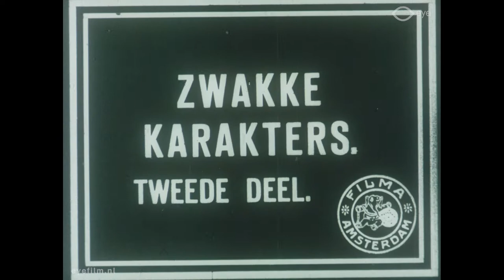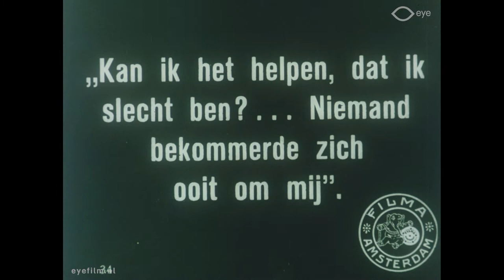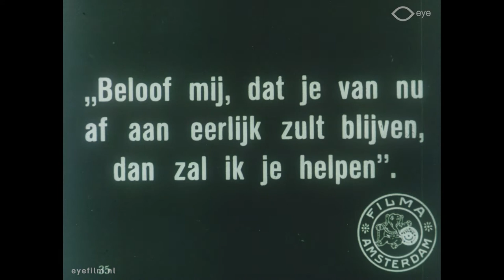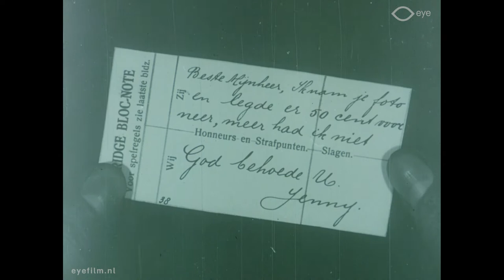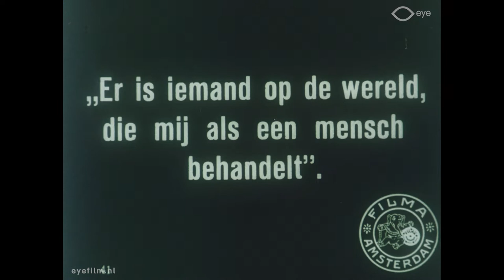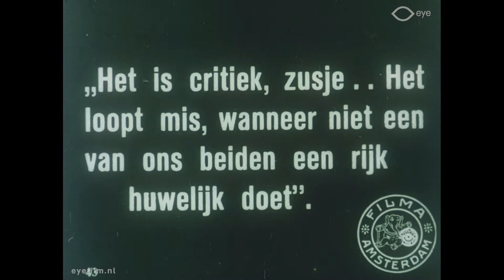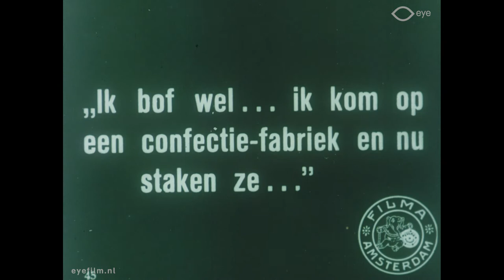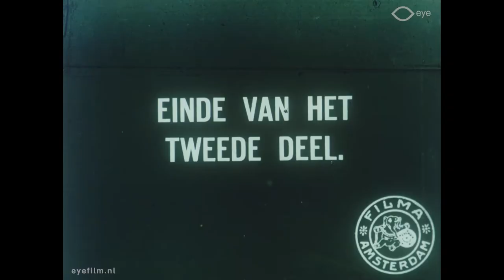The Ragamuffin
Director: William C. de Mille | Production Country: United States | Year: 1916 | Production Company: Jesse L. Lasky Feature Plays (United States)| FLM55739 | Film from the collection of EYE (Amsterdam)

Second act of crime film about a female thief who tries to mend her ways.

Cast: Minnette Barrett; Agnes de Mille; William Elmer; Tom Forman; Park Jones; Lewis McCord; James Neill; Blanche Sweet.

Dit is het tweede deel van een film die uit meerdere delen bestaat.
Jenny is met inbreken gestopt en leidt een net leven als modinette. (Begin en einde ontbreken: Als zij er achter komt dat de rijke man een inbraak plant, voert zij deze zelf uit om hem te beschermen. Ze overtuigt hem om een baan te nemen en ze besluiten te trouwen en nooit meer te stelen.)